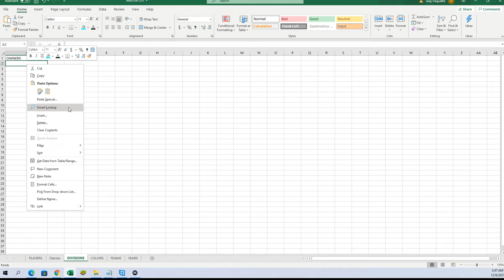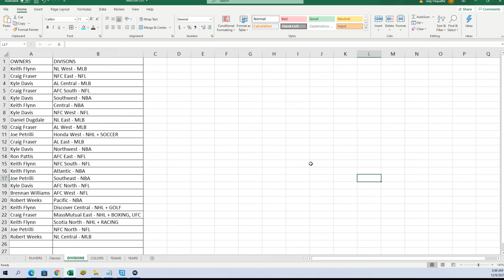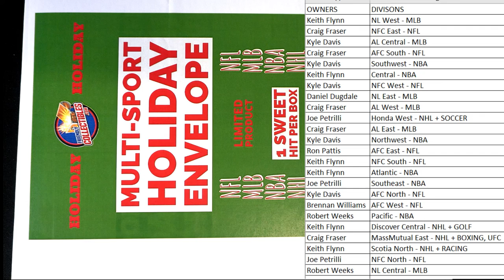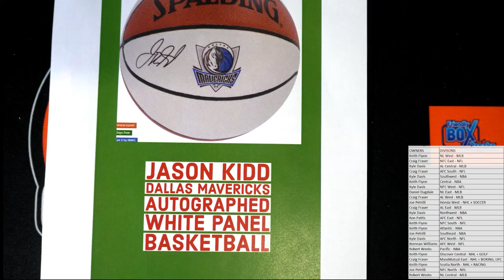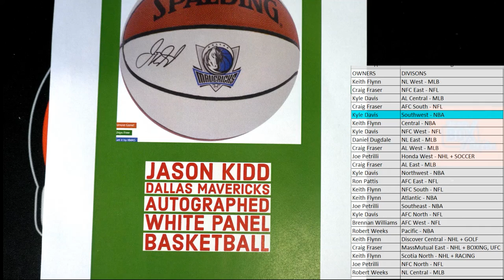2021 FriendlyCollectibles HOLIDAY Box ID 21HOLIDAY101